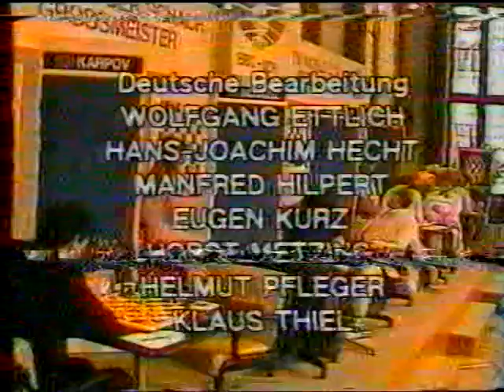TV World Cup 1982 Chess 3. Runde | Yasser Seirawan - Anatoly Karpov | D53 Damengambit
Turnier der Schachgroßmeister Gruppe A

00:00 Einleitung
01:05 Interview Yasser Seirawan
02:17 Partie
27:15 Analyse der Schlussstellung
27:42 Abspann